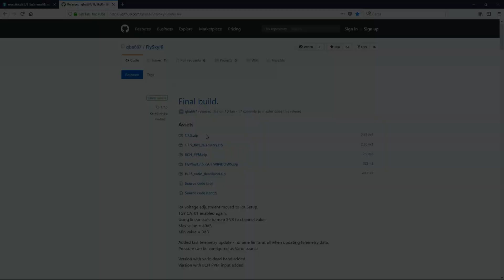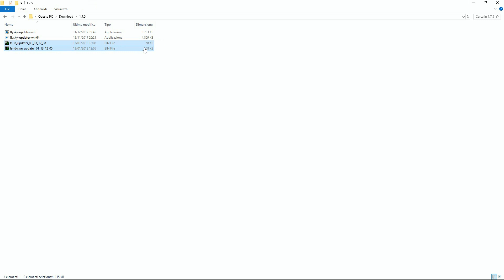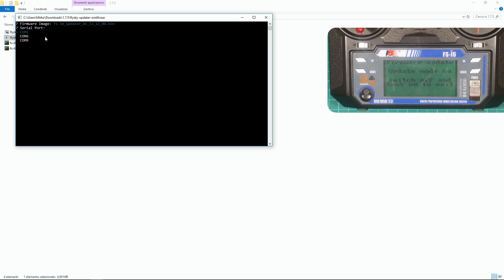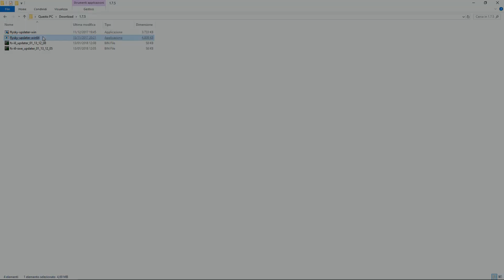Flysky FS-i6 - Firmware Upgrade 14CH, TIMER, RSSI AND MORE